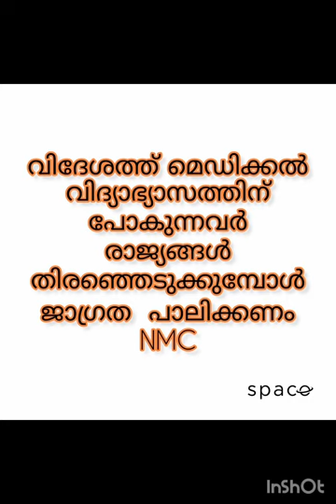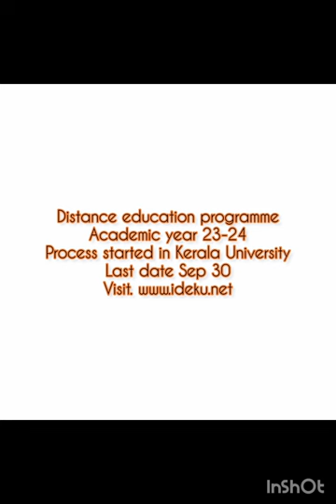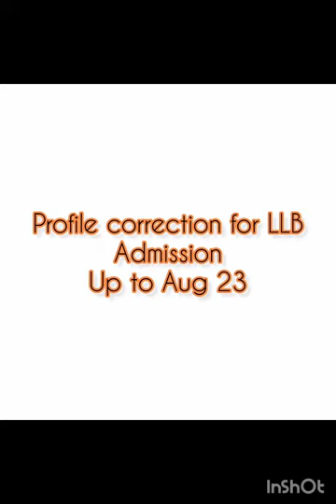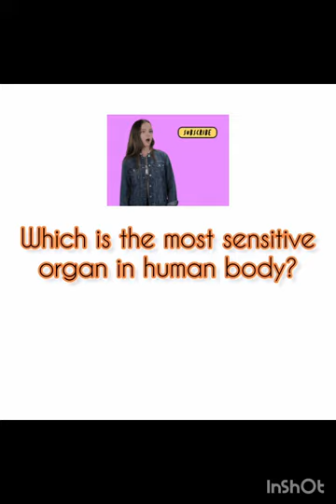ഒരു ചോദ്യവും ഒരു സമ്മാനവും വീഡിയോ മുഴുവനും കാണുക Space education news latest 16th August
Space education news latest 16th August